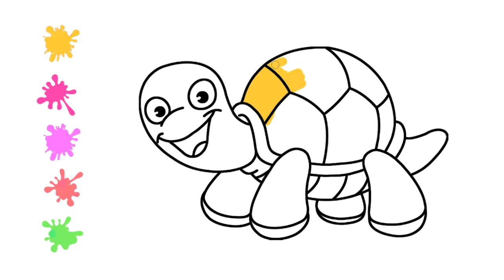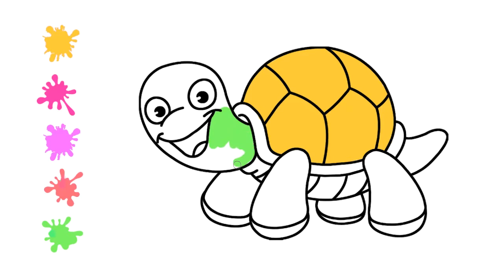Coloring Sea Turtle | Sea Animals | Kids Coloring